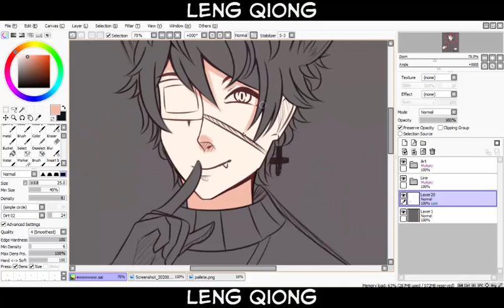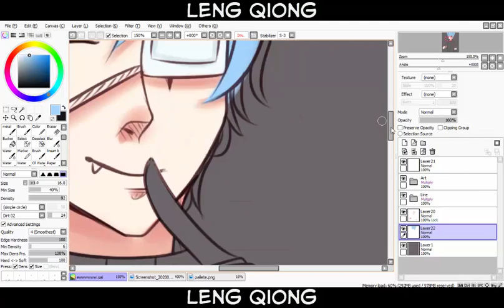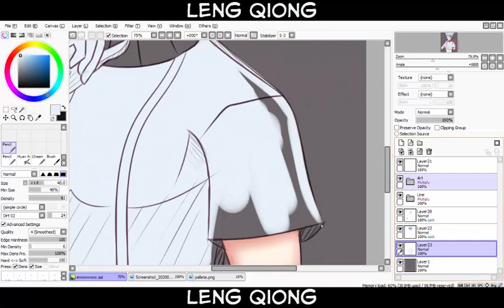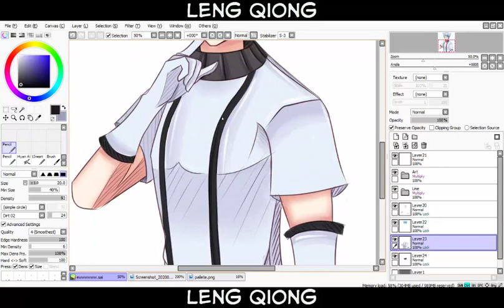Contest Entry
No more school for me..
*insert sad emoji*

I miss my animation classes...